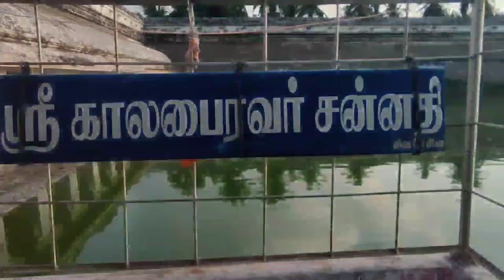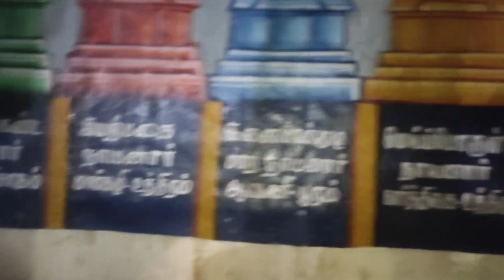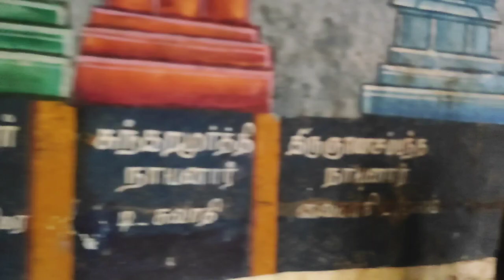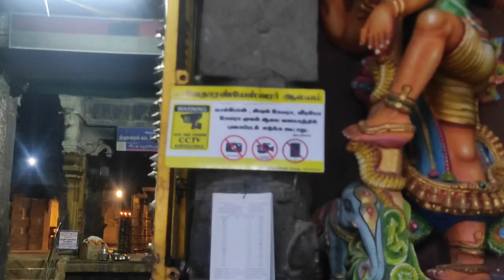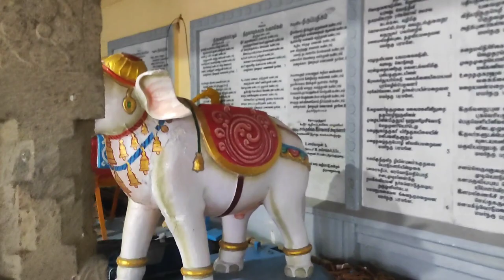Vedaranyeswarar big temple// vedaranyam vlog